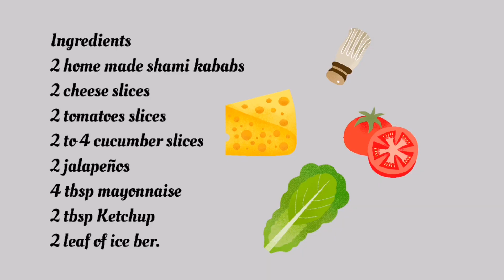Chicken shami burger | Easy and yummy snack recipe for kids